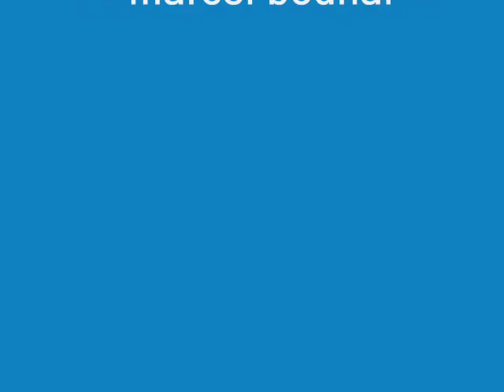cigánka-môj poklad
ach